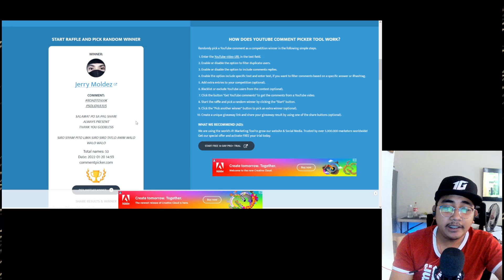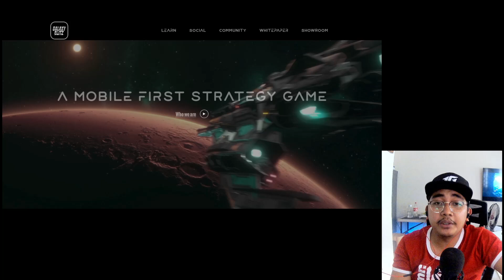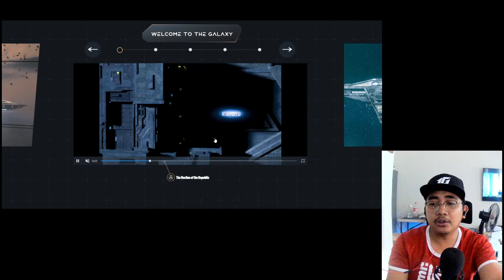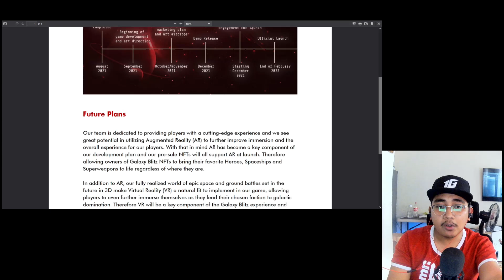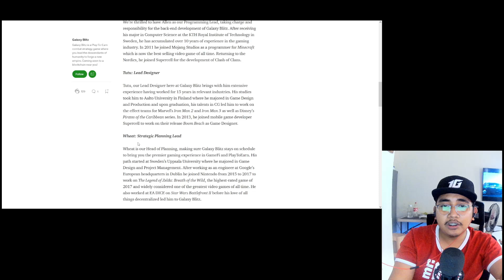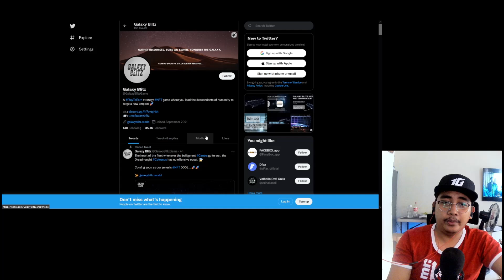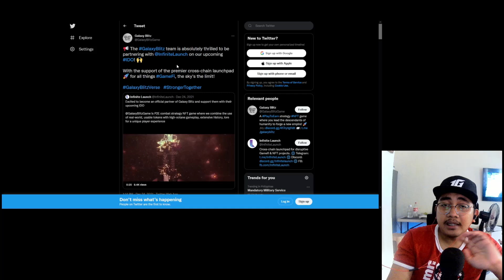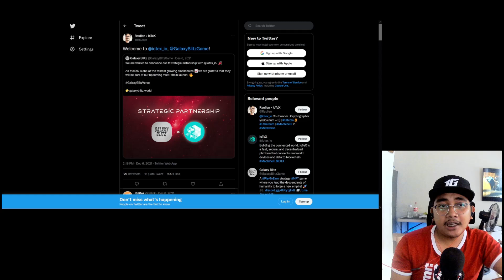GALAXY BLITZ NEW EXCITING NFT GAME FREE TO PLAY - CLASH OF CLANS DEVELOPER - LAUNCH THIS 2022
🔰 tg @juliusorillanavlog